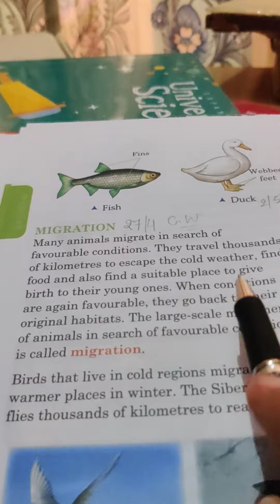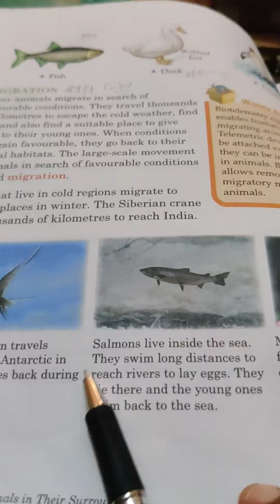science class 5th Migration